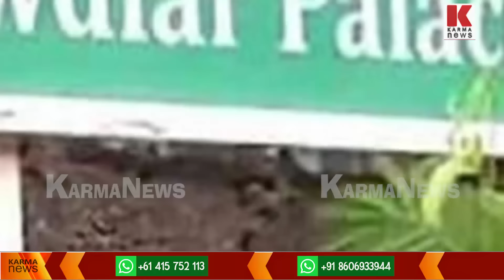ഇങ്ങനെ ഒരു ജനുസ്സ് ;അൻവർ സഖാവിനോട് ബഹുമാനം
അൻവറിനെ ആഘോഷമാക്കിയവർക്കു പറ്റിയ അമളി ;മിണ്ടാട്ടം മുട്ടി മുഖ്യമന്ത്രിയും സിപിഎമ്മും